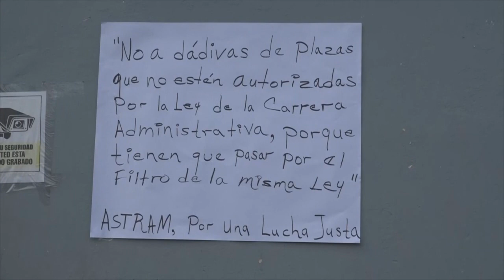Empleados de la Alcaldia Municipal de Puerto el Triunfo en Uslutan Realizaron un Paro de Labores por